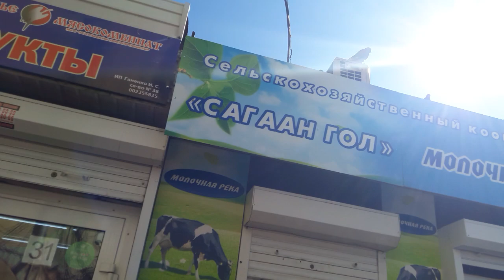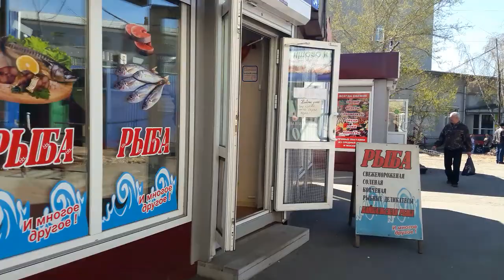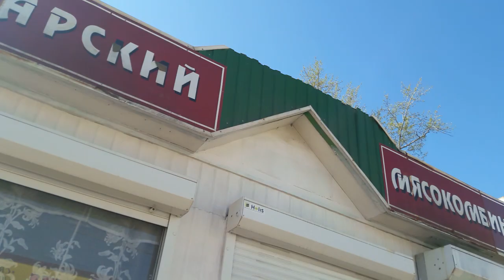Маленький рынок в центре Иркутска